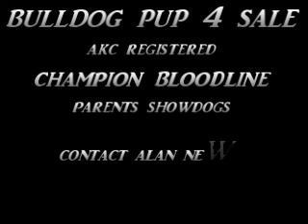English Bulldog Pup for Sale